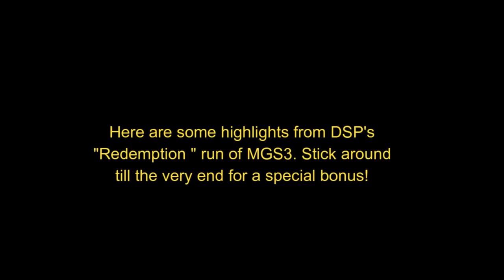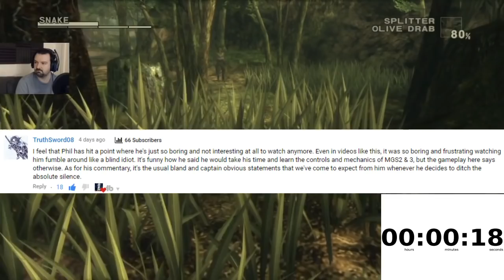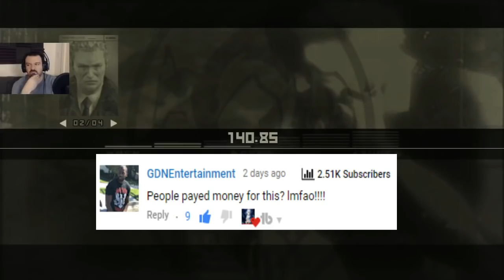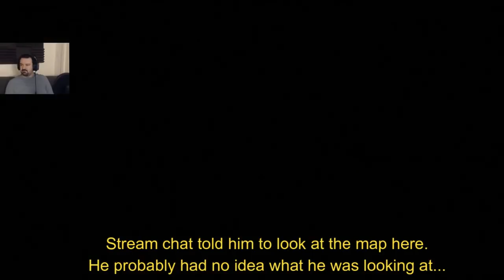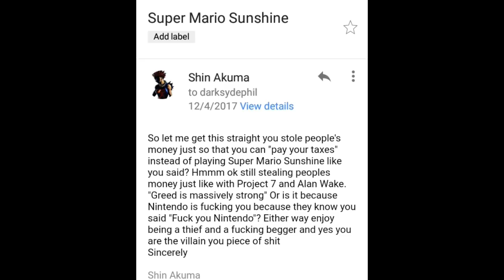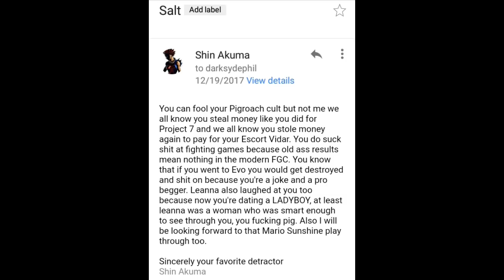DSP tries it: Metal Gear Solid 3 Salt Eater Highlights! Bugged menus and Ai mechanics once again!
How about 200 likes and comments for a brand new DSP tries it? Like for more khantent and here you'll get to see some of the early fails from DarksydePhil's MGS3 " redemption " run.

I got a few requests to make this one so I began work on it yesterday. It's amazing how boring DSP is no matter what game he's playing. On DSPgaming he called this a " redemption " run but it's literally just like his old playthrough except now it's in true HD with even worse commentary. This DSP tries it was made using the first seven parts so who knows what wonders await us further ahead. Hope you guys enjoy my latest DSP tries it!